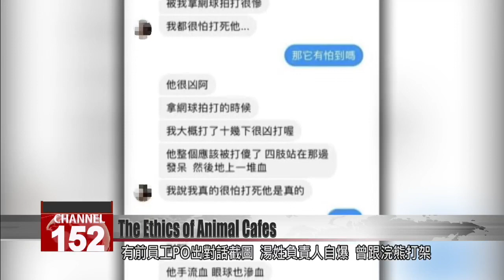Coffee with raccoons: Taipei’s animal cafes serve up ethical quandary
From owls to cats and hedgehogs to alligators, if you can find it at a zoo, there''s a good chance you can pet it at a cafe. In Taipei, animal cafes are a thriving trade. They sell drinks and desserts, but the main attraction is their animal stars.  But in June, these cafes shot to notoriety, when a leaked video showed the reprehensible treatment of an animal behind the scenes of a cafe. It''s raised questions about a business model that''s gone, for the most part, unchallenged. Are animal cafes legal? Are they ethical? Formosa News reporter Stephany Yang finds out.

Rocket the raccoon scales the fence, scurrying from one end to the other.

It plays with a ball as people line up to take photos.

Cafe customer
It''s kind of scary, but it''s pretty cute. I was expecting there to be some interaction

A few weeks ago, this raccoon cafe was still hugely popular with Taipei locals. It served up coffee and desserts, along with the companionship of inquisitive raccoons.

Tang Yueh-jui
Owner
Do not be fooled by its cute appearance. It is still wild at heart. Be careful of getting bitten. If you have a watch, necklace, earrings, or money in your pocket, it might make away with it like a thief.

Two weeks after our visit, a customer video of the owner in a back room went viral. It led to all four raccoons being confiscated.

The raccoon struggles desperately but can’t escape. It wails as the border collie latches on. The owner stands by, watching. The customer who filmed the video accused the owner of habitually mistreating his animals.

Customer
They always said it was only a rumor. But it’s true that a raccoon and a fox died in his care.

Then a former employee of the cafe revealed comments by the owner,  who admitted to hitting a raccoon with a tennis racket, until the animal was catatonic and bleeding. Within days of the storm on social media, Tang was charged with violating animal welfare laws.

Stephany Yang
The Taipei City Animal Protection Office inspected the store and charged Tang with a violation of the Animal Protection Act. He will face a fine of NT$45,000. The store is now closed. The four raccoons have been sent to the zoo.

Tang Yueh-jui
Owner
It was because raccoons are very aggressive during mating season. They bite. Border collies are herders of sheep, and I thought it would be a good idea to have the border collie herd the raccoon back into the cage. I''m sorry. I''ve set a bad example.

This animal cafe is closed, but there is no shortage of them in Taipei. Taiwan’s capital city is home to dozens of animal cafes, some more humane than others. This is the world’s first cat cafe, established in 1998. Here, customers interact with rescue cats that are free to roam.

A more recent addition to the scene, called Lang Lang Don’t Cry, is part-restaurant and part-animal shelter. Customers can meet strays while they eat, and adopt the ones that win their heart.

Hung Shih-min
Owner
If an applicant meets the basic requirements, the adoption process can begin. They’ll be asked to fill out the application form. Then there will be shop visits and home visits.

Since its launch in 2015, Lang Lang Don’t Cry has found homes for 650 animals, mostly cats and tugou, the local variety of mongrel. Elsewhere in Taipei, much more exotic animals are available to pet.

It’s a vast menagerie, from hedgehogs and poison dart frogs to alligators. Since the first cafe opened in 1998, the concept has widened to animals typically only seen in a zoo.

Sera Lin
Taiwan Animal Equality Association
In the span of five years, there''s been a great increase in such cafes. … There are a lot of internet celebrities who go and take photos with the wild animals. And actually in Taiwan, there are no restrictions on what you can keep as a pet. There are no special restrictions on matters including pet breeding. For example, if I want to buy a raccoon, as long as I get one that is legally imported, I can breed and sell it with no restrictions.

Business is brisk at these wild animal cafes, fueled by public curiosity and the desire to get up close with the unusual.